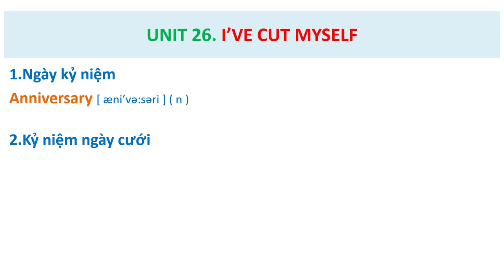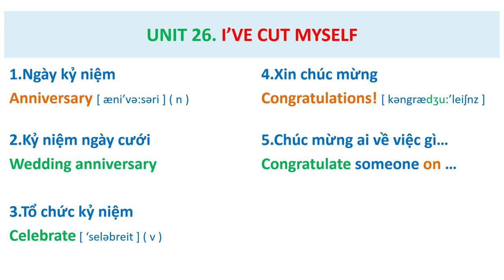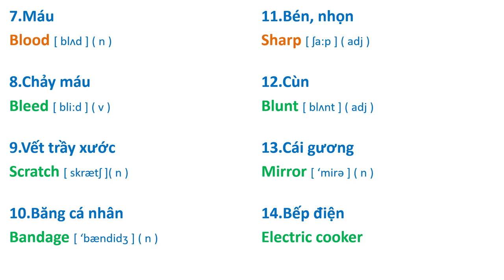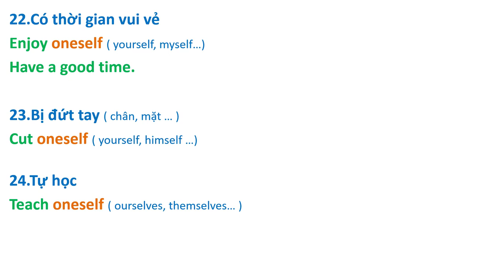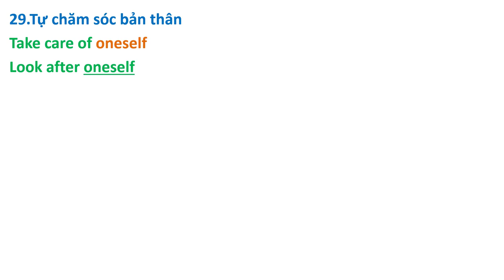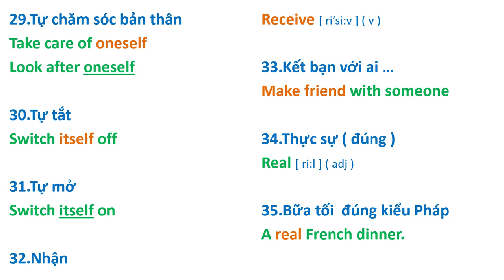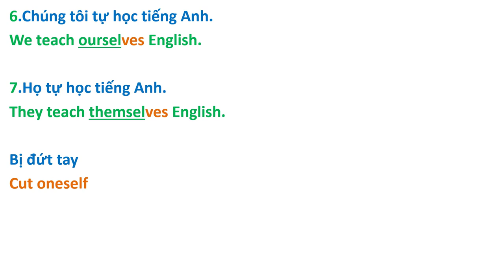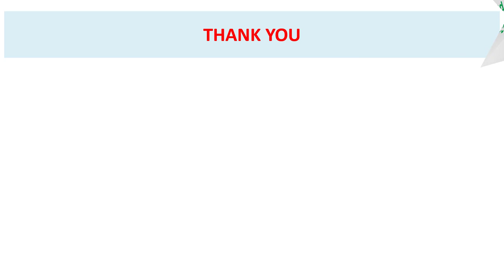Unit 26 ( Streamline 2 ). I've cut myself.